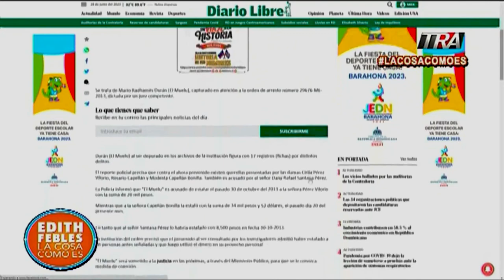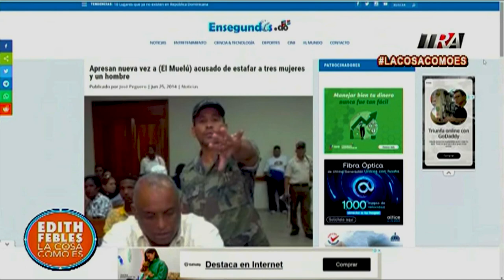Cónsul, fiscal, juez, policía o político: astucia y muela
Canal Oficial Periodista Edith Febles